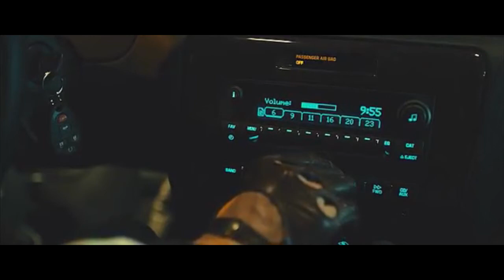Lazerhawk These Streets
remake of 2014 fan trailer
please find the original